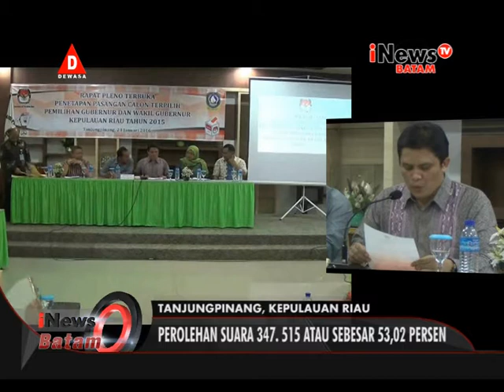SANI NURDIN GUBERNUR KEPRI TERPILIH I NEWS TV BATAM 25012016